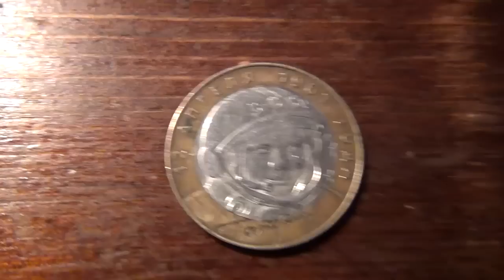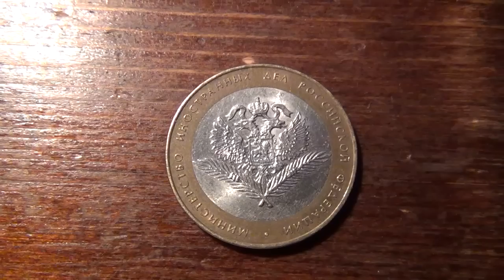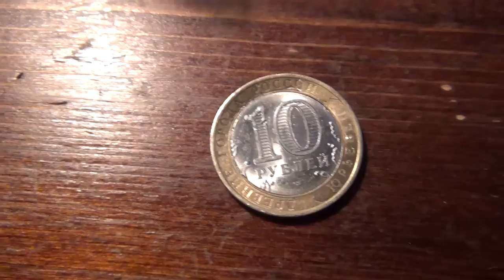(ч.6) "10 рублей РФ, 10 рублевые монеты России"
Современный центральный банк России перенял эту традицию у своего прародителя и продолжил чеканку памятных монет из недрагоценных металлов. Так появились биметаллические юбилейные монеты в 10 рублей. Монета имеет круглую форму, состоит из кольца, изготовленного из латуни (имеет желтый цвет) и мельхиорового диска белого цвета. Диаметр составляет 27 мм, толщина 2,10 мм, масса 8,4 г. Монета не обладает ферромагнитными свойствами.Особое внимание стоит уделить аверсу монеты. В центре диска обозначен номинал в 10 рублей. Внутри цифры 0 размещено скрытые изображения, видимые в зависимости от угла зрения на монету: «10» или «РУБ». Эта особенность не только украшает юбилейную монету, но и гарантирует ее подлинность.Монеты выпускаются на Московском и Санкт-Петербургском монетных дворах, что отражается соответствующим товарным знаком в нижней части диска под надписью "Рублей" и над указанием года выпуска на аверсе.

Юбилейные 10 рублей выпускаются Банком России в рамках памятных программ и имеют различные реверсы, которые особенно привлекают коллекционеров. Кстати сказать, собирание монет в 10 рублей стало массовым и постоянно привлекает все новых и новых людей. К тому же это отличные инвестиции, которые могут принести неплохой доход